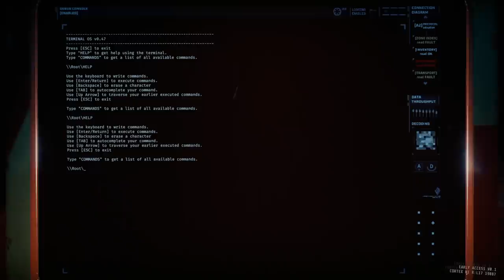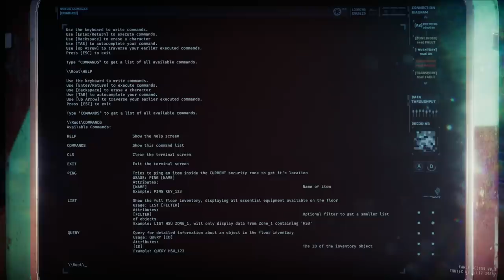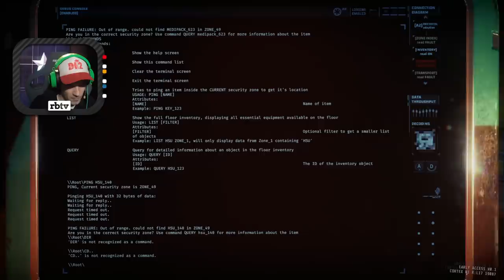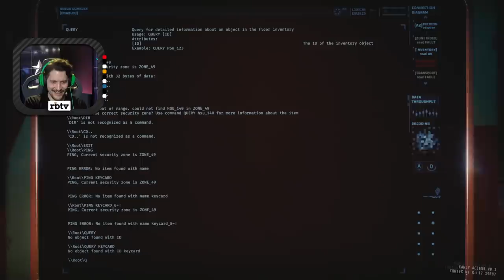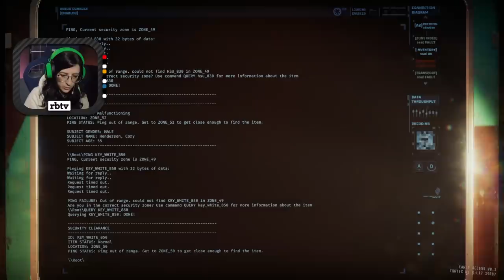Super gruselig & Super schwer | GTFO mit Etienne, Simon, Kiara & Dennis | Beanstag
GTFO - nein, hier ist niemand auf die Tastatur gestolpert, so heißt der neue Early Access Hit von 10 Chambers Collective, der langsam aber sicher auf Steam alle Hitlisten sprengt! Das Pilotprojekt des schwedischen Indie-Studios ist auf dem Papier erstmal ein sehr taktisch geprägter Shooter mit ordentlich dichter Gruselatmosphäre, bei dem 4 Leute sich kooperativ durch verschiedene Rätsel, Fieslinge und weiteres Furchtbares arbeiten müssen. Darüberhinaus ist es aber vorallem eins - ARSCH SCHWER! Survival Horror in Form von z.B. Monitionsengpässen gehört hier zum guten Ton. Wie gemacht also für eine schlagkräftige Crew am Beanstag - Etienne Eddy Garde, Simon Krätschmer, Dennis aka Denzel und Kiara nehmen den Kampf auf!